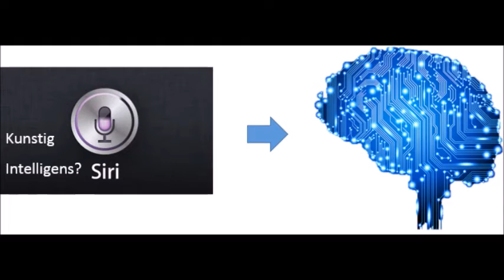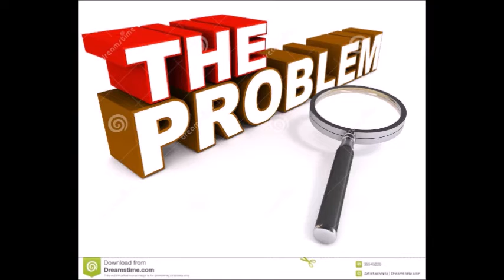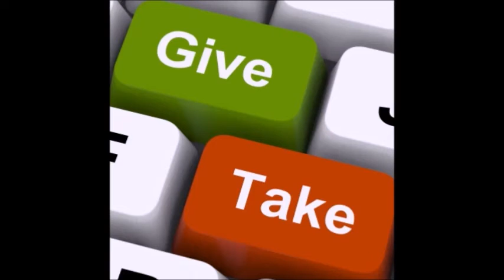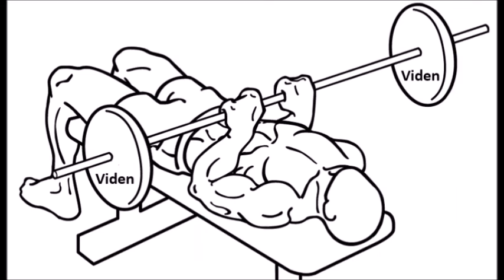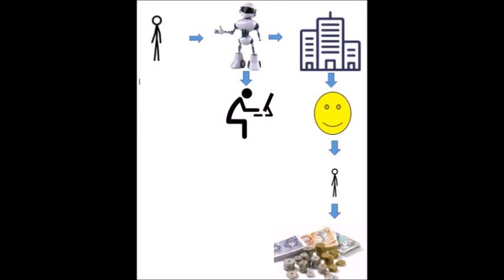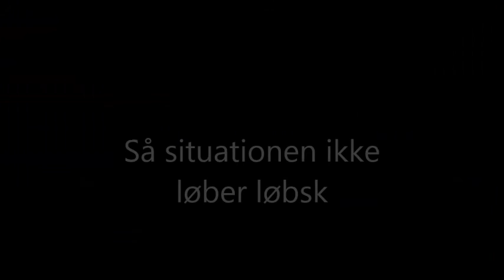Kunstig intelligens robotfilm(: